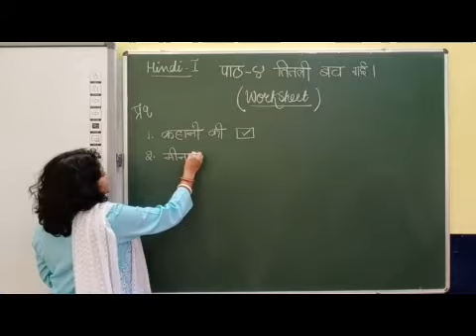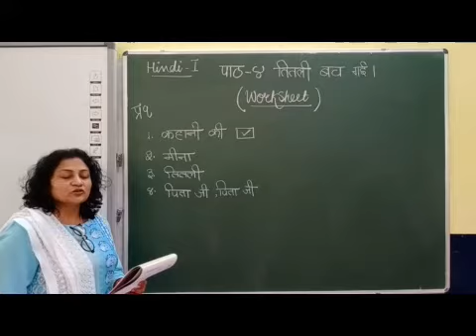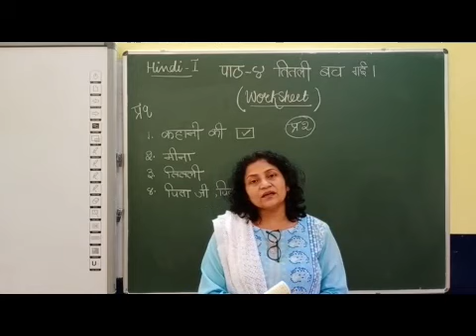STD I LESSON 4 WORKSHEET PART 5